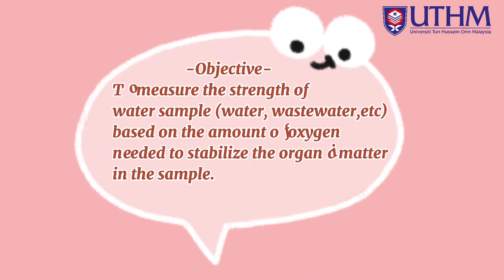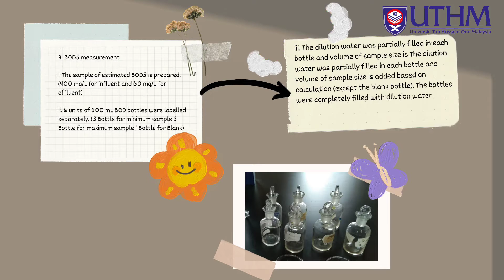Lab video environment engineering group 4 (BOD)